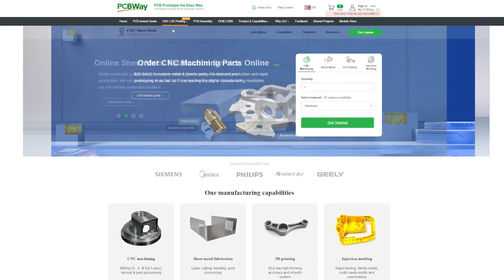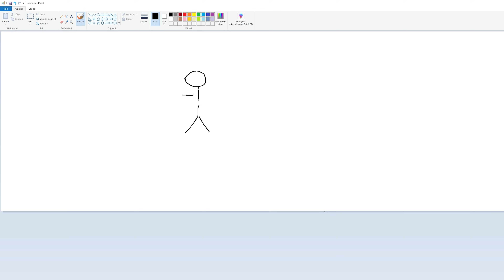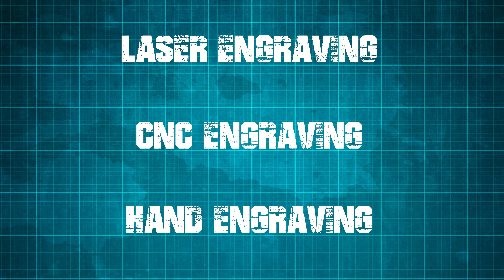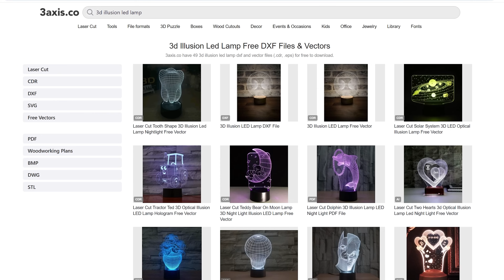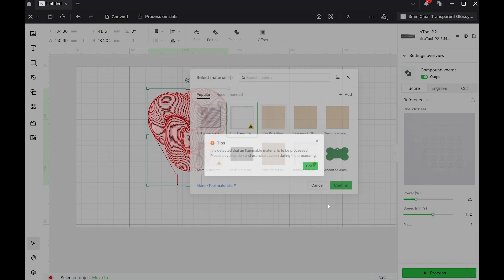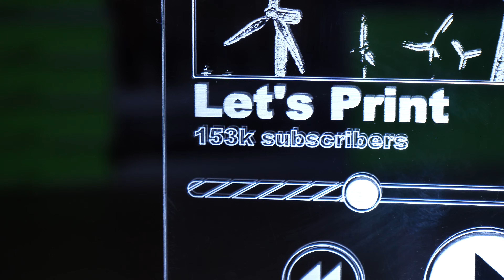3D Illusion LED Lamps - Full Tutorial (xTool P2)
xToolEUYT80, €80 OFF for Orders over €999
xToolEUYT100,  €100 OFF for Orders over €1699

In this video, I’ll show you how I created a stunning 3D illusion LED lamp using clear acrylic and the xTool P2 laser engraver. These lamps create the illusion of a 3D shape, but they’re actually flat panels with precision-engraved designs. I walk you through the entire process step by step—from setting up the design to preparing the acrylic sheet. Using the powerful xTool P2, I engraved detailed wireframe graphics that light up beautifully when placed on an LED base. You’ll see how clean and sharp the results are when using the right settings. I also cover how to prepare your file and adjust the laser settings for optimal depth and clarity. Whether you’re a beginner or experienced maker, you’ll find useful tips throughout the tutorial. I also share a few tricks to avoid common engraving issues on acrylic. At the end, I test the final result and show how it lights up in the dark. If you’ve ever wanted to make your own glowing 3D illusion lamp, this video is for you!